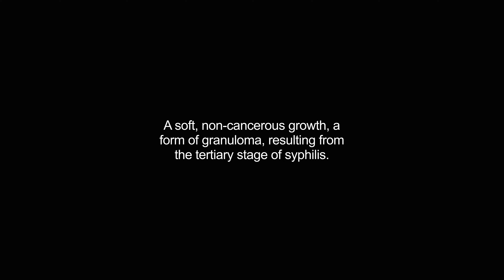gummata video Dictionary meaning and pronunciation